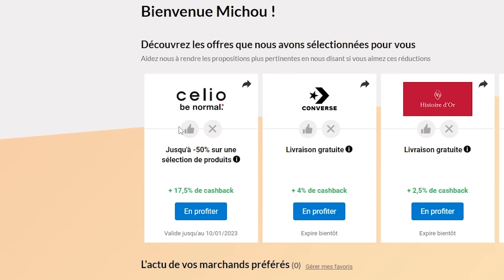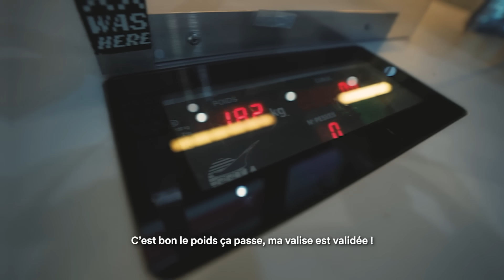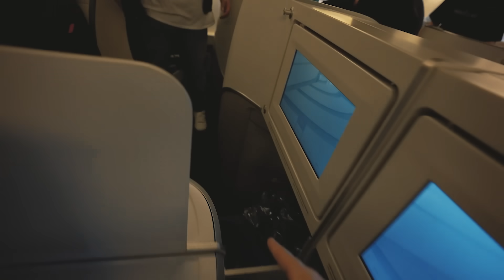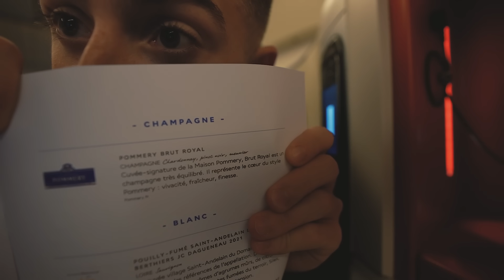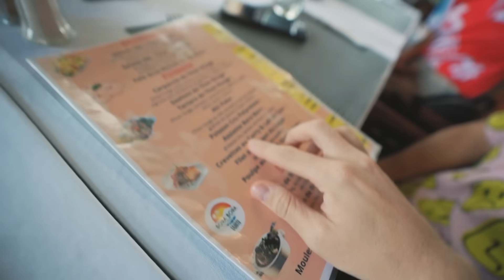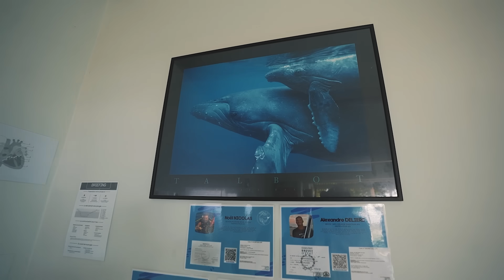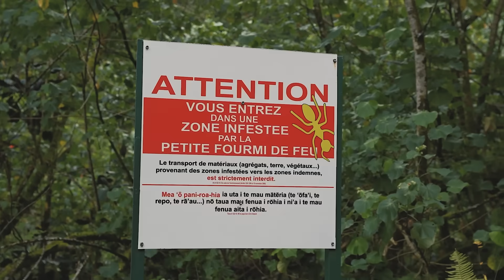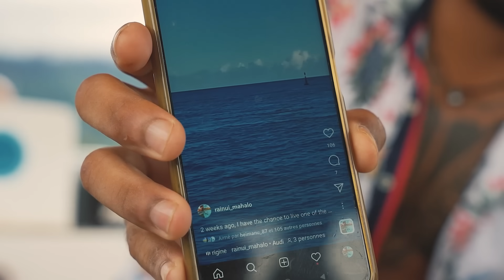J’AI TRAVERSÉ LE MONDE POUR DÉCOUVRIR CETTE ÎLE ! (mon plus beau voyage)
Merci Igraal de nous avoir accompagné ❤️Gagnez directement 10€ sur iGraal en vous inscrivant sur mon lien

Salut !

POST-PRODUCTION :
Chef monteur et cadreur : Bogdan (Wekyt)
Assistants dérusheurs : Axelle, Kiki
Miniature et assets : Meganini
Motion design : Majin
Sous-titrage : AiShiray (et Veys)